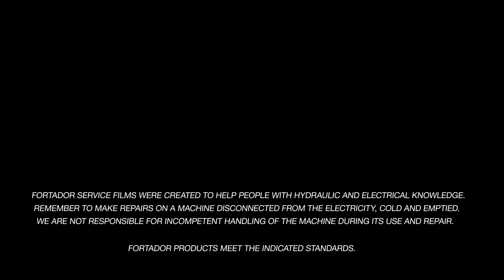How to take off hood cover in Fortador Steamers powered by Lamborghini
Fortador powered by Lamborghini

Fortador Steamer - The Professional Equipment Cleaning with Steam